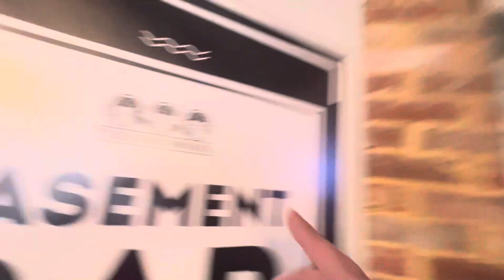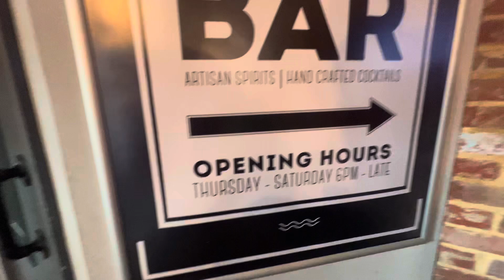Euros final, 14/07/2024, Come on England as we play Spain-Colchester, England 🏴󠁧󠁢󠁥󠁮󠁧󠁿